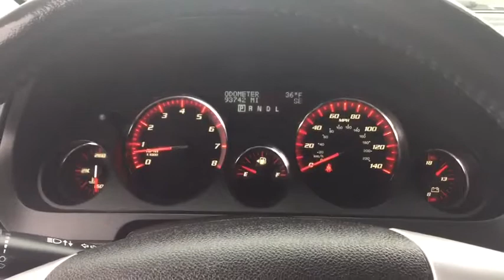2012 GMC Acadia Milford, Franklin, Worcester, Framingham MA, Providence, RI P10935A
Imperial Ford
18 Uxbridge Rd